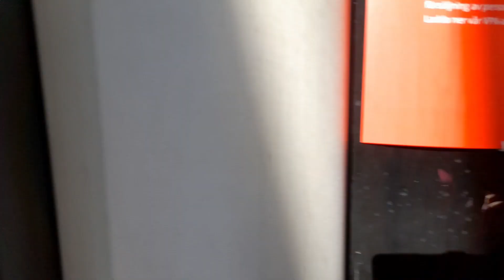Sweden, Stockholm, Bus Ride From Östra Station to Jaktgatan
Stockholm is the capital of Sweden. It is largest city of Sweden as well as the largest urban area in Scandinavia. Approximately 980,000 people live in the municipality, with 1.6 million in the urban area. and 2.4 million in the metropolitan area. The city stretches across fourteen islands where lake Mälaren flows into the Baltic sea. Outside the city to the east, and along the coast, is the island chain of the Stockholm archipelago.